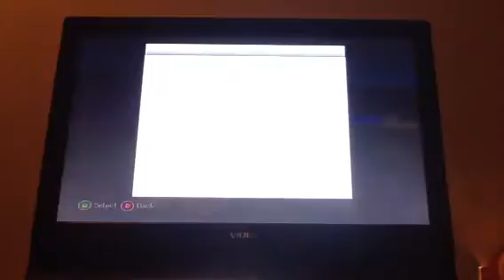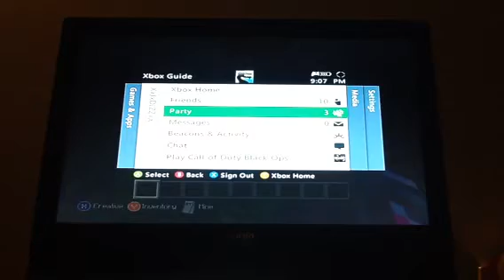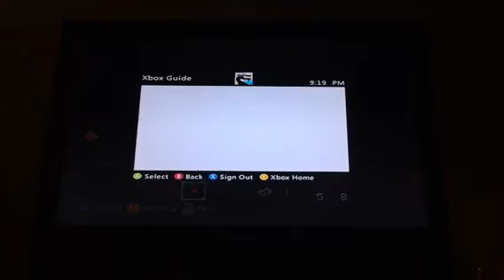Trolling little kids part 13